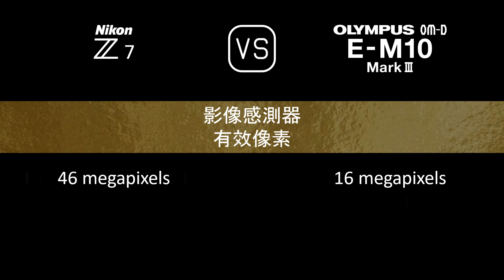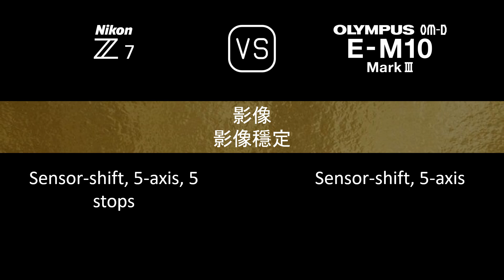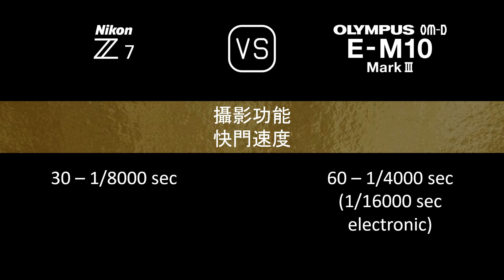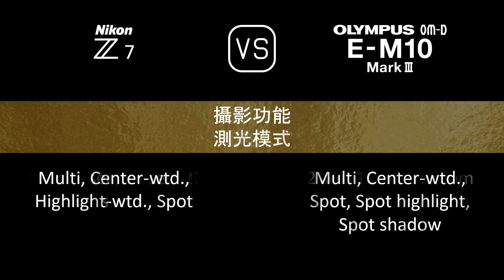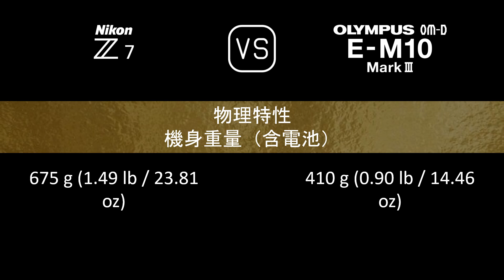Nikon Z7 與 Olympus OM-D E-M10 Mark III 的規格比較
本片是 Nikon Z7 與 Olympus OM-D E-M10 Mark III 的功能概述和規格比較 (comparison of specifications)，希望對您有所啟發。感謝您的支持。

00:24 推出
00:32 機身
00:41 影像感測器
01:05 影像
01:21 光學與對焦
01:50 屏幕
02:10 取景器
02:26 攝影功能
03:27 錄像功能
03:43 儲存
03:47 連接性
04:16 物理特性
04:36 雜項